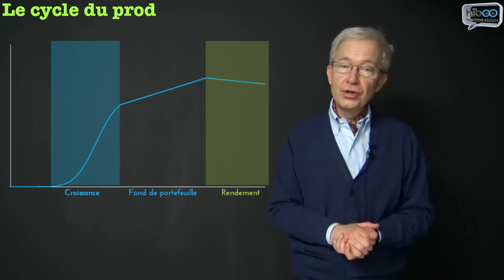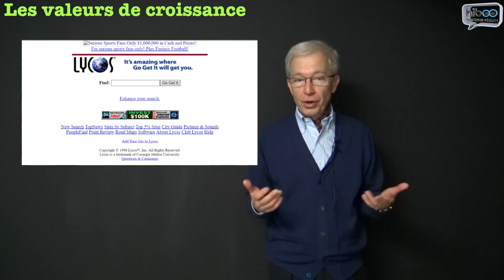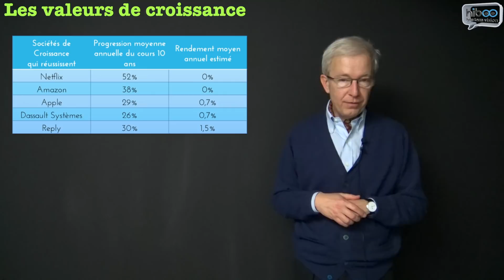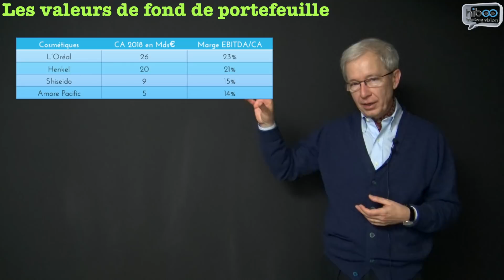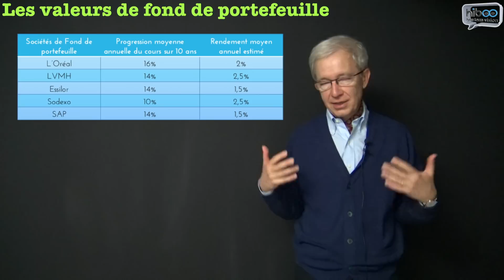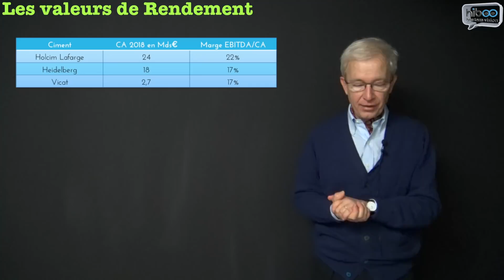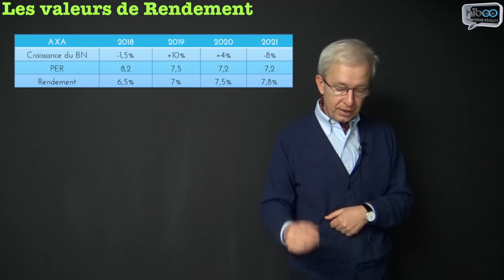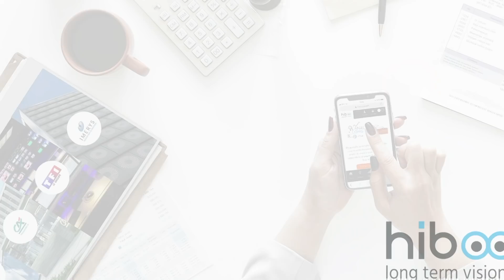Comprendre la finance : le cycle de produit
hiboo sort une nouvelle vidéo dans sa série "comprendre la finance".

N'hésitez pas à liker ou commenter si la vidéo vous a plu !